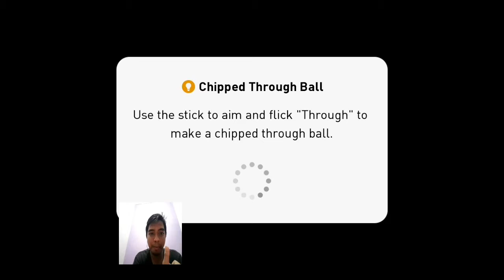Main campaign PES Mobile 2019, kalah didetik akhir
Haloo sahabat corner,kembali lagiii, video kali ini main campaign lawan tim jepang sepertinya,tapi kalah lagiii haha

Nikmatin videonya,sampai ketemu di match selanjutnya yaaa

See